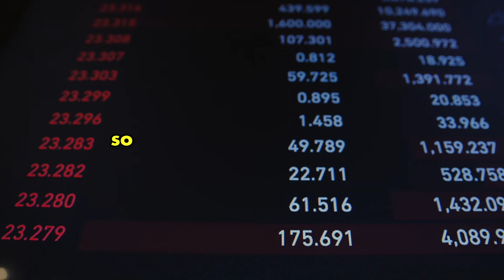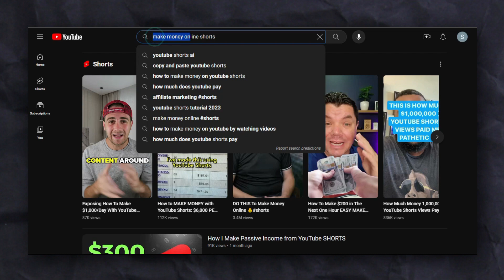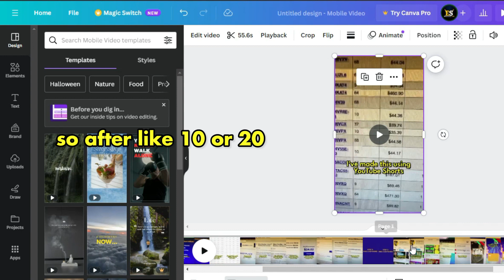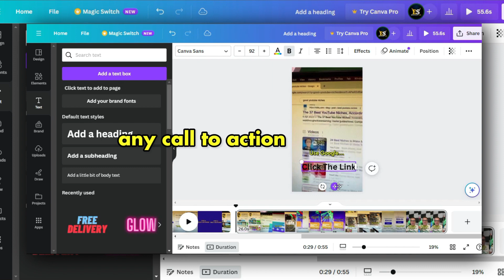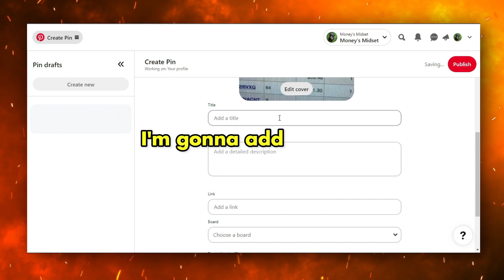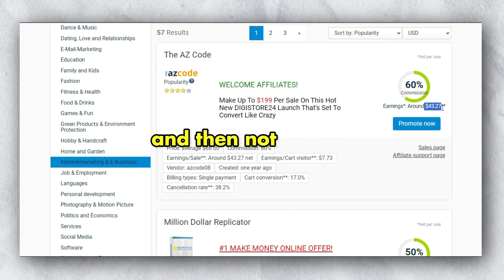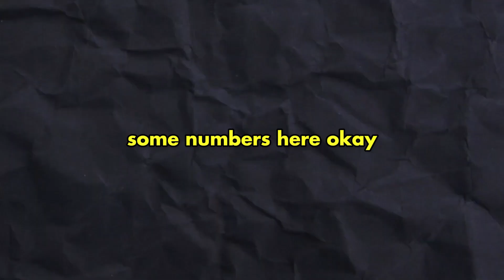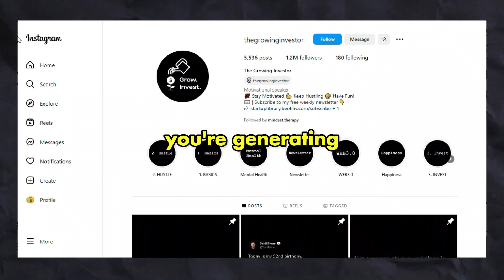How To Make +$1550/WEEK With Pinterest Affiliate Marketing |Make Money Affiliate Marketing Pinterest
PINTEREST AFFILIATE MARKETING! Today in this video I am gonna show you how to make money online with outbrain and using digistore24 ! learn how make money with outbrain 2023.

Specially Design For Beginners To Generate Your
First Sales in Just 24hrs - 72hrs

MAKE $500 A DAY WITH AFFILIATE BEGIN'S
If You Want To Learn More Strategies Than!